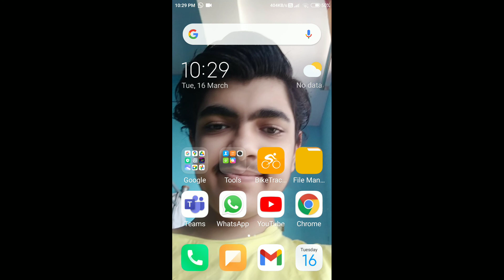#1 COD GAMEPLAY 36KILLS and 65 Kills IN HARDPOINT 16 KILLS IN DEATHMATCH and Frontline| GodlyAkash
So guys this is my channel and I will regularly upload gaming videos so stay tuned and pls do subscribe my channel hit the bell icon for latest updates and like  and share the video  and also dont forget to comment below in the comment box.

PLS KEEP SUPPORTING AND LOVING❤